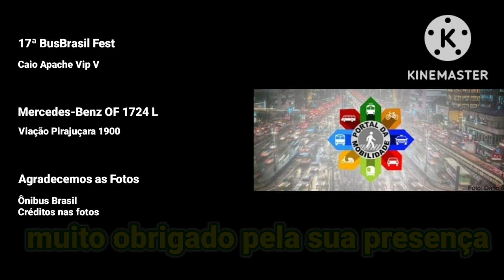17ªBBF Caio Apache Vip V da Pirajuçara 1900 - Portal da Mobilidade